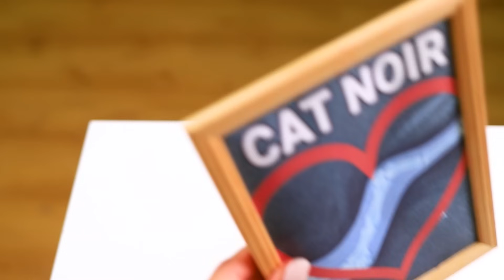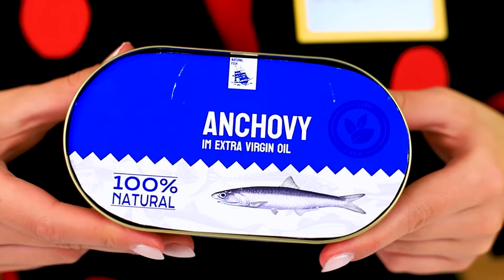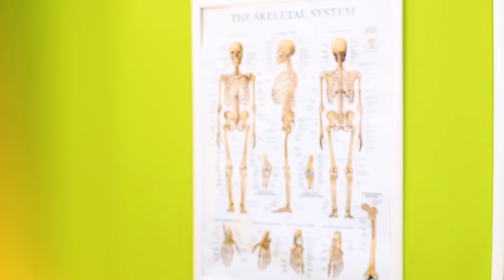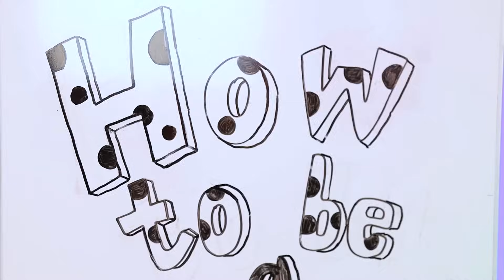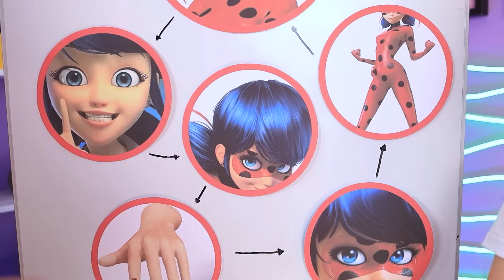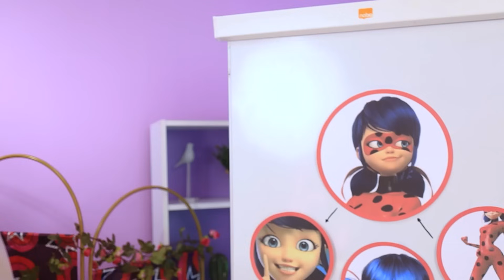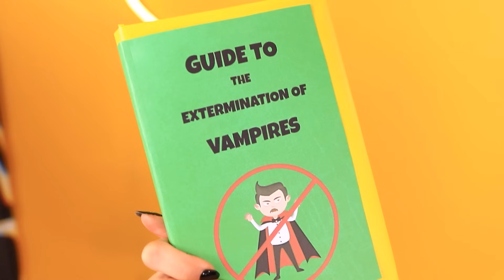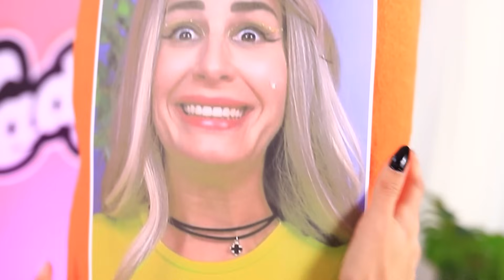Ladybug Krankenhaus / Krankenhaus für Superhelden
Es gibt einen Notfall im Wow City Hospital! Das Krankenhaus könnte jetzt wirklich einen Helden gebrauchen, und zum Glück ist Ladybug hier und bereit zu helfen! In ihrer Heldenkarriere hat sie nie gelernt, wie man den Job eines Arztes macht, aber sie wird ihr Bestes geben! Wird es ihr gelingen, all ihren Patienten zu helfen, und wird sie von Cat Noir bemerkt werden? Schau dir unser neuestes Video an, um es herauszufinden!